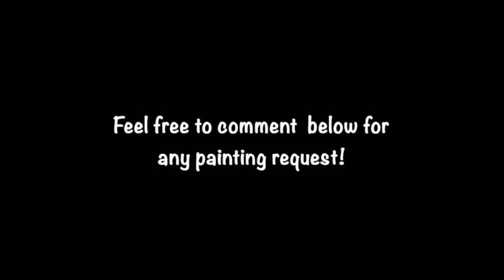Painting Emma Watson Nail Art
Hope you guys enjoy! Oh btw don't forget to subscribeee my peeps :)

☆Products Used:  (copy/paste link to direct to product. Made it easy for you Amazon prime fans)

-Rectangle Stainless Steel Palette and Spatula:   shorturl.at/txzG3

(If you want both the different palette shape get this deal here)
-Both Rectangle and Dome Shaped Stainless Steel Palette and Spatula:    shorturl.at/buHM5
-Winstonia Berry Wine Brush:   shorturl.at/erKZ2
-Oumaxi Paints:    shorturl.at/auL29
-Mini manicure palette:  shorturl.at/oqHIR